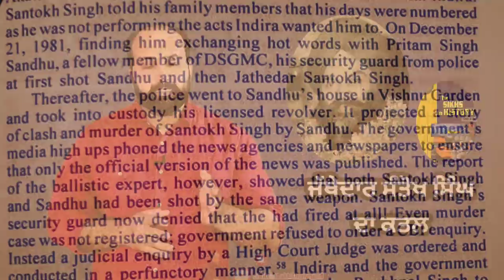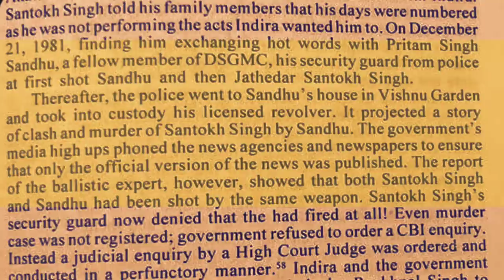How DSGMC lost its Prez, member in split seconds? How crucial was Jathedar Santokh Singh? Hit List 5